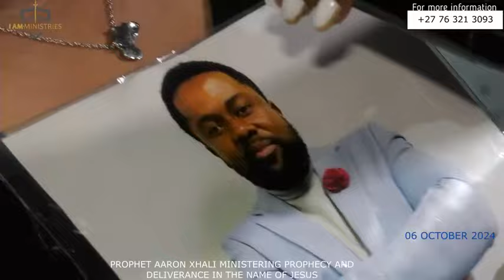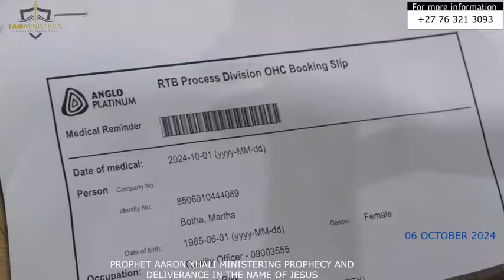PART ONE The window of God prophetic time with Prophet Aaron Xhali. 06/ October /2024